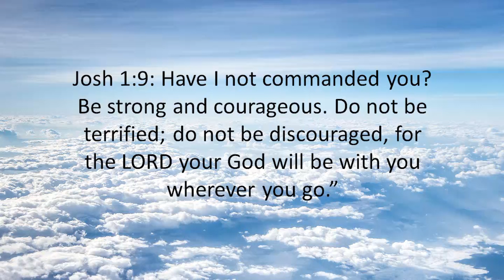Joshua 1:9 - THE HOLY BIBLE